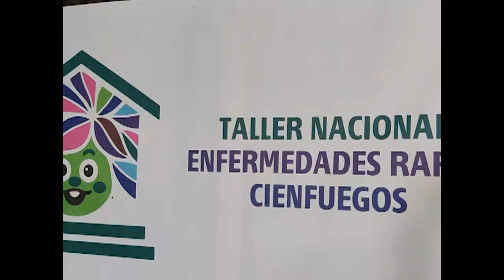Finalizó VII Taller sobre Enfermedades Raras, celebrado en Cienfuegos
El VII Taller sobre Enfermedades Raras, se celebró en el Centro de Convenciones del hotel Pasacaballos, en Cienfuegos, con el auspicio del Hospital Pediátrico Universitario Paquito González Cueto.